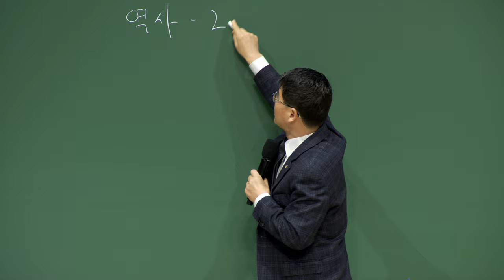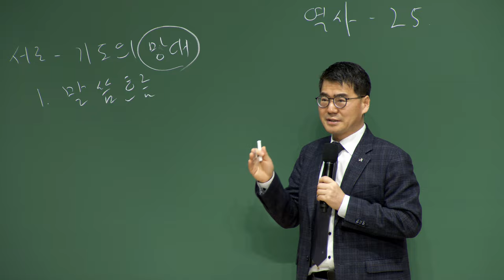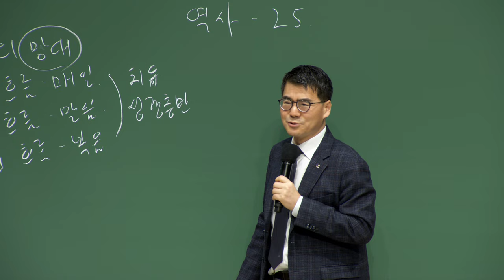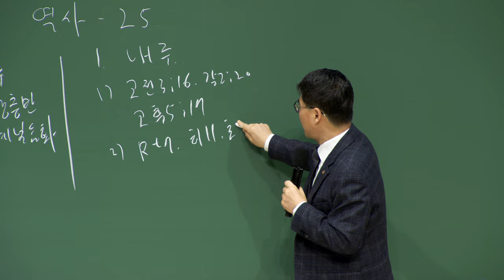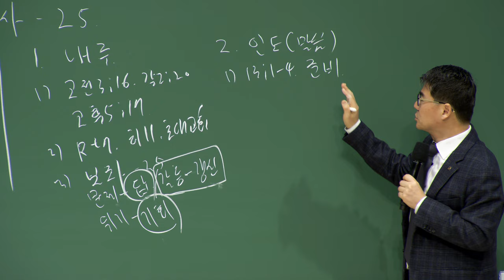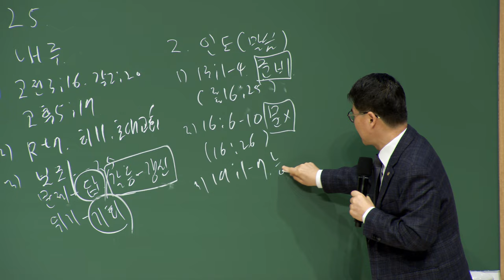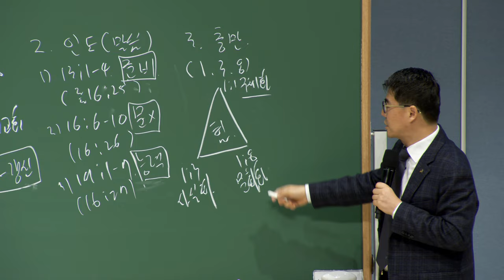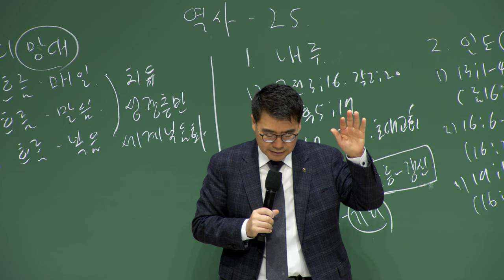20230227 대구하나교회 권찰회 (성삼위 하나님의 역사와 25 응답, 행1:8)